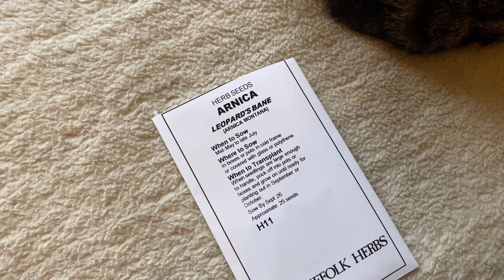NOWE ZIOŁA LECZNICZE-WROTYCZ, ARNIKA, OMAN WIELKI, WERBENA 🌼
Mam w planie uprawę kilku nowych ziół leczniczych. Zobaczcie jak to robię, jak wyglądają nasiona i jakie są to zioła 🌿